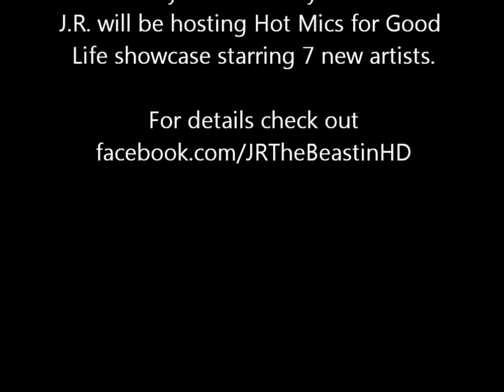J.R. - Live At The Good Life Lounge (Union City, NJ)